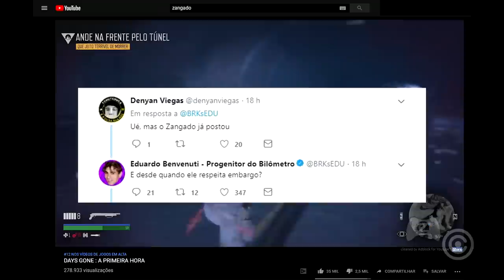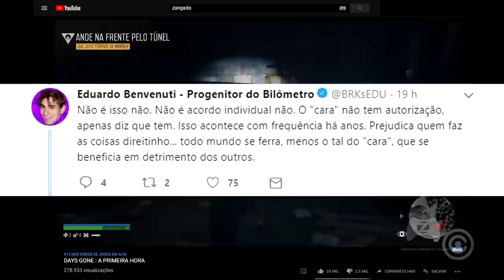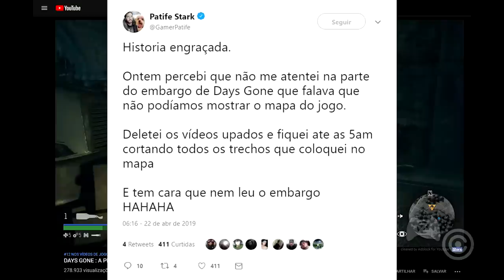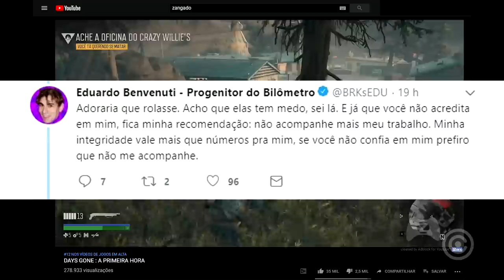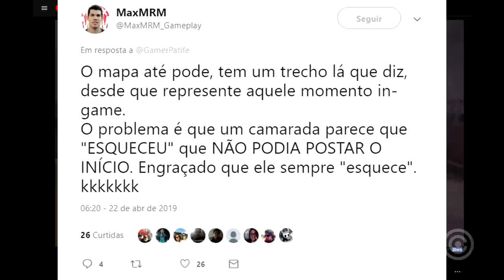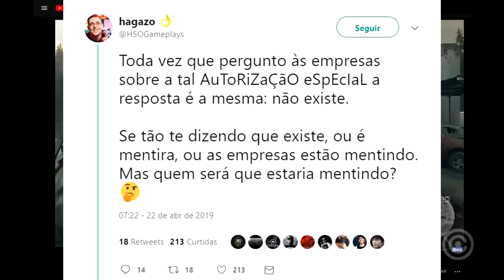Porque YOUTUBERS estão ODIANDO o ZANGADO